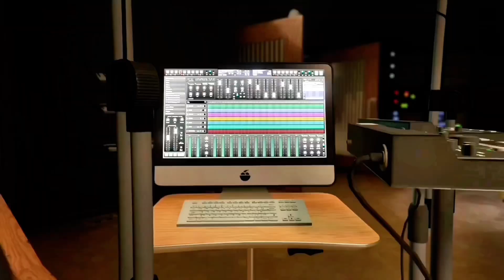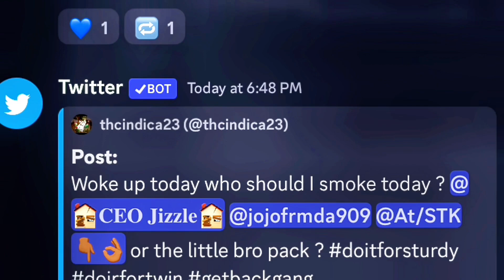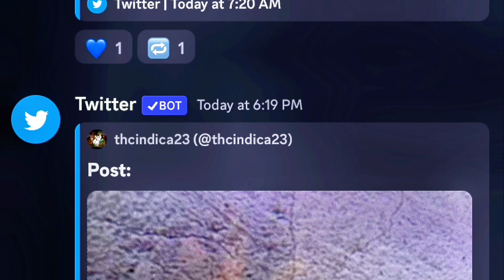GTA Memphis RP WRLD Console Wars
Montage # 2 RP WRLD

And some un·re·leased By Smokes and Jay

Custom Map Made By Ross add his Discord